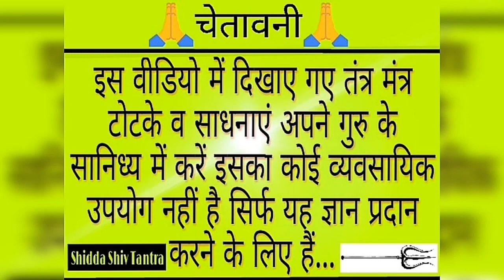मंत्र सिद्ध होने पर क्या होता है जाने Shidda Shiv Tatra